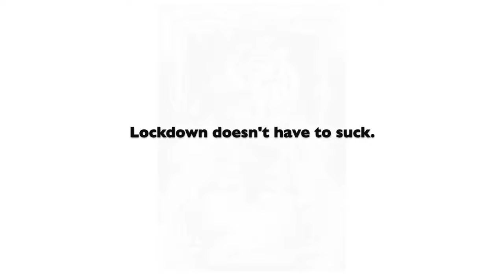VENOM by James Patrick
ABOUT THIS ARTWORK:
We've really had minimal lockdowns in Sydney during this entire pandemic but when the news of delta and an imminent lockdown approached I knew I needed to have a plan, artwork to bury myself into to distract from the bombardment of case numbers that would come.

ABOUT VENOM:
Venom is a fictional character appearing in American comic books published by Marvel Comics, commonly in association with Spider-Man. The character is a sentient alien symbiote with an amorphous, liquid-like form, who survives by bonding with a host, usually human. This dual-life form receives enhanced powers and usually refers to itself as "Venom". The symbiote was originally introduced as a living alien costume in The Amazing Spider-Man #252 (May 1984), with a full first appearance as Venom in The Amazing Spider-Man #300 (May 1988).